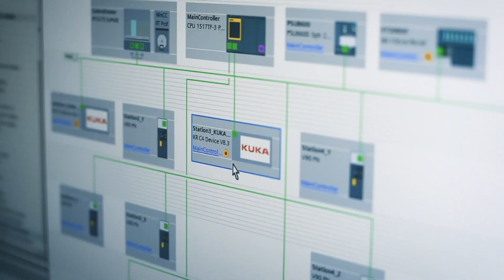Robótica Integrada – Um ambiente de desenvolvimento para PLC e robótica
Mais e mais setores estão usando robôs industriais. Integrá-los requer conhecimento de ferramentas específicas de programação de robôs e, para isso, conte com as soluções Siemens!